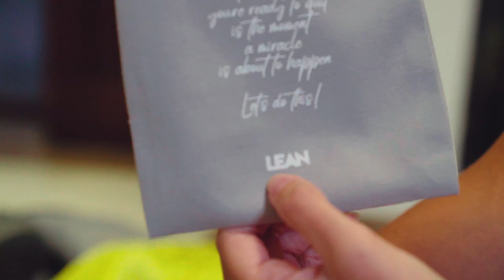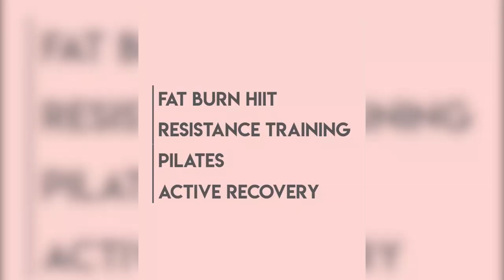LAUNCHING MY OWN BRAND! Say What? BIGGEST ANNOUNCEMENT YET!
I am so thankful for all your support and tbh - I'm totally overwhelmed! I love you all, my beaut family xx